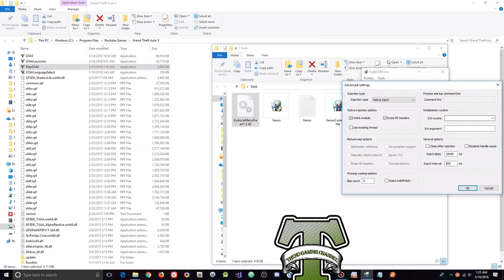GTA 5 PC Online 1.43 Mod Menu - Eudocia w/ 10M Stealth Money (FREE DOWNLOAD)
[DOWNLOADS]

STEAM VERSION && SOCIAL CLUB VERSION:
**Mod Menu:

[CREATOR: ]

Controls:
* = OPEN

[MUSIC]